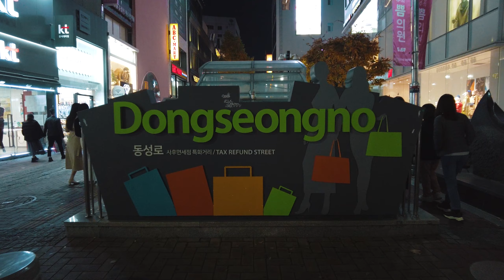【Dongseongno Walk in Daegu】 The Shopping Street of Youth | Korea Walk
Daegu is the fourth largest city in Korea.
In this video, I walked through the downtown area of this city.
The streets of this area are packed with shopping shops and bars.

Let me introduce the scenery of various streets in Korea.